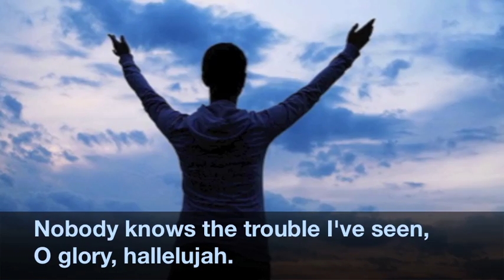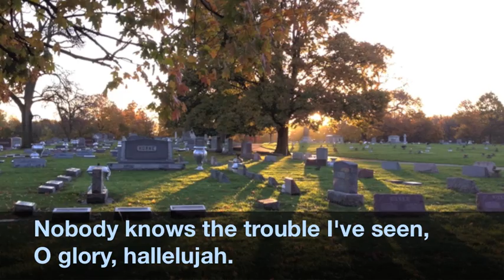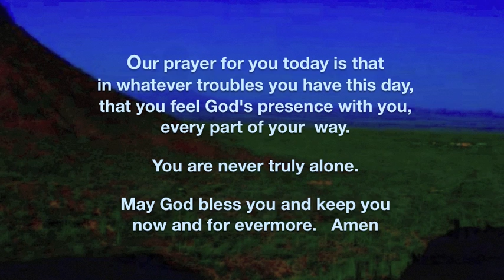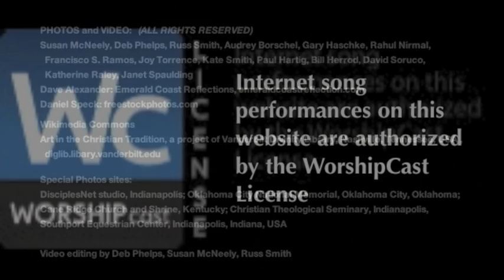Nobody Knows the Trouble I've Seen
n May of 2011 two of DisciplesNet's favorite song providers, Rev. Dr. Twana A. Harris and Rev. Dean Phelps, came to our DisciplesNet studio to let us record them singing some favorites that we thought would bring a lift to our audience.

We hope you will enjoy hearing them blend their voices on this African American spiritual, "Nobody Knows The Trouble I've Seen."

Invitation to Giving:
DisciplesNet Church is a not-for-profit church crossing barriers and boundaries to share the Good News of God's redeeming love. We rely on the gifts of our online viewers as we continue to grow and extend our nets around the world. As we give thanks to those who have helped build the foundation of DisciplesNet church, we extend the invitation to be part of the DisciplesNet ministry by giving either a one-time, or an ongoing gift, including a tithe (10%). Even the smallest of gifts, like the mustard seed, have a way of growing in amazing ways to share God's word and the love of Jesus Christ.

We have a giving page on our website, disciplesnet.org.